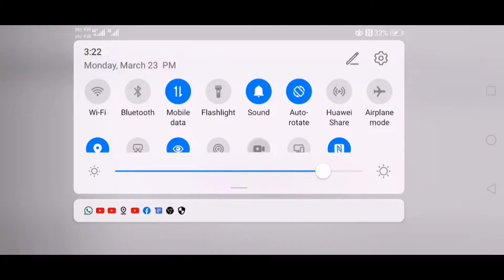കുവൈറ്റിൽ കർഫ്യൂ ടൈമിൽ ഹോസ്പിറ്റലിൽ പോകേണ്ടി വന്നാൽ എന്ത് ചെയ്യും?